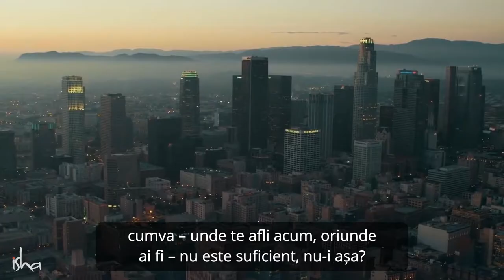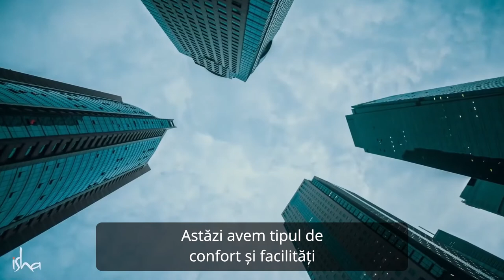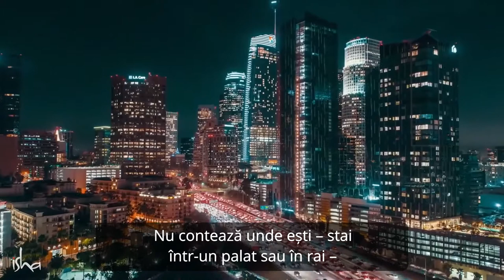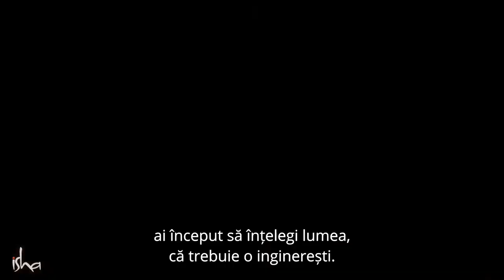Inginerie Interioară: Găsirea Sursei Fericirii Tale | Sadhguru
Inner Engineering (Ingineria Interioară) este un program intensiv pentru evoluția personală, pentru a ne ingineri prin intermediul științei antice yoghine. Componentele programului includ meditații ghidate și transmisiunea a sacrei Shambhavi Mahamudra kriya. Practicate regulat, aceste unelte au potențialul de a îmbunătăți experiența de viață a unei persoane pe foarte multe nivele.